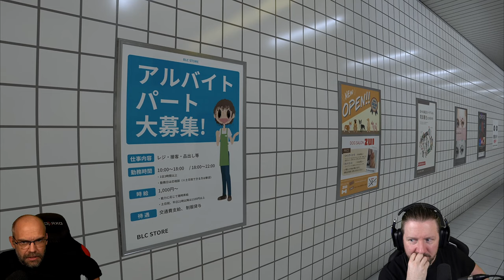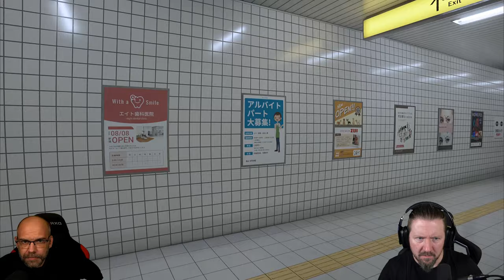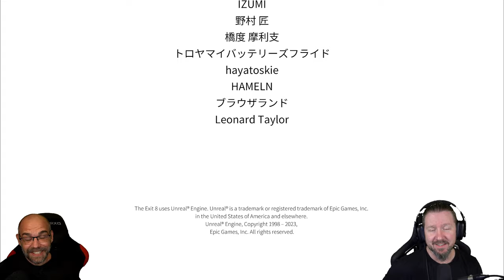Auf EWIG gefangen, falls wir ES nicht erkennen | THE EXIT 8 | 番出口 | Full Game | Indie Horror Game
Sie sind in einem endlosen unterirdischen Gang gefangen. Beobachten Sie Ihre Umgebung sorgfältig, um "The Exit 8" zu erreichen.

▪ TITEL: THE EXIT 8 | 番出口
▪ PLATTFORM: PC
▪ GENRE: Psychologischer Horror | Indie-Horror
▪ RELEASE: 2023
▪ STUDIO: KOTAKE CREATE
▪ PUBLISHER: KOTAKE CREATE